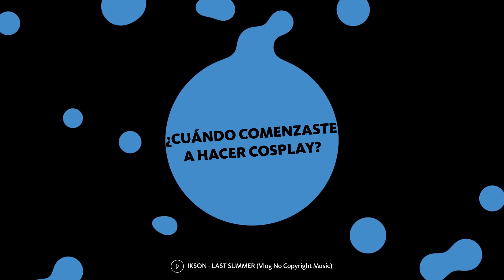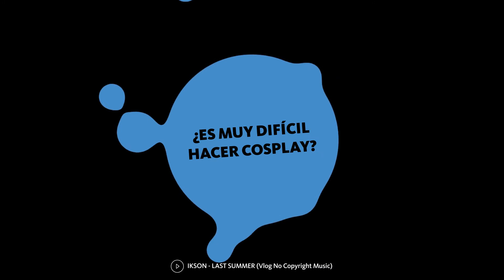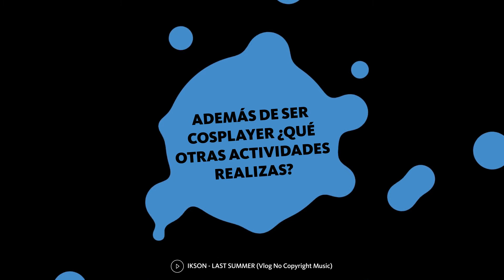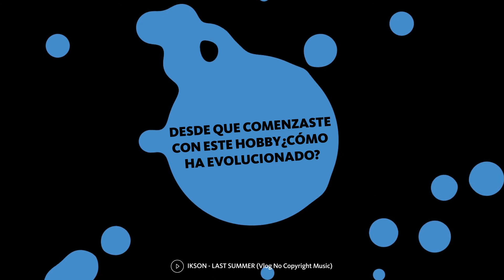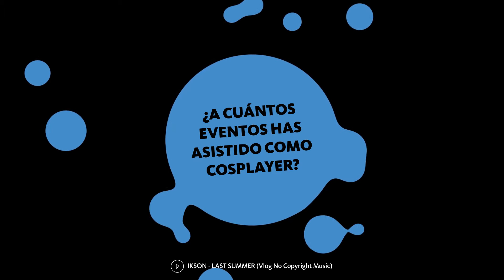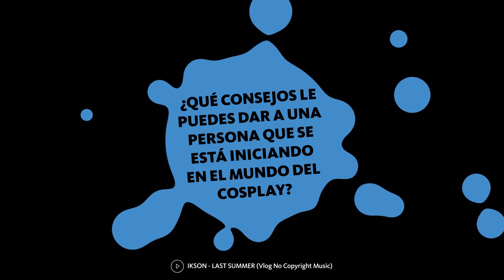Conozca a ESTEFANY GODOY cosplayer antofagastina mejor conocida como FENIX COSPLAY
Conoce a Estefany Godoy, cosplayer antofagastina de 29 años, que desde los  14 se ha desempeñado en la elaboración de complejos trajes inspirados en series de anime y video juegos, llegando a ser reconocida a nivel nacional por el detalle y profesionalismo de su trabajo. En 2015 fue seleccionada dentro de dos categorías para la Comic Con, gracias a su traje de Zelda y en 2016, fue seleccionada para ser Astrid (de cómo entrenar a tu dragón) en la convención de DreamWorks en Estación Mapocho.